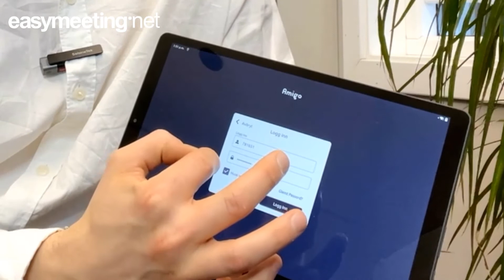Amigo - kom i gang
Kom i gang med Amigo fra Easymeeting

Lettvint og enkel bruk tar vare på opplevelsen for deg og dine nærmeste.
Amigo er en brukervennlig programvare som sørger for rask og problemfri kontakt.
Video gir mulighet til å dele visuelle opplevelser
Det er jo alltid slik at å se hverandre, dele bilder, vise ting, kan ha mye å si for opplevelsen.

Enkelhet i førersetet
Lettvint og enkel bruk tar vare på opplevelsen for deg og dine nærmeste. Amigo er en brukervennlig programvare som sørger for rask og problemfri kontakt.